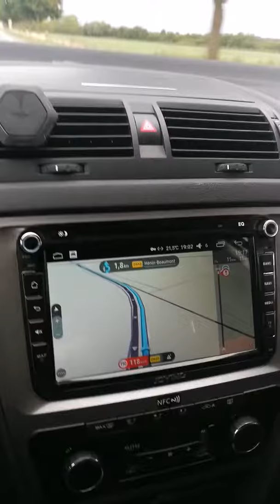Joying 2Gb Bug with Music and TomTom